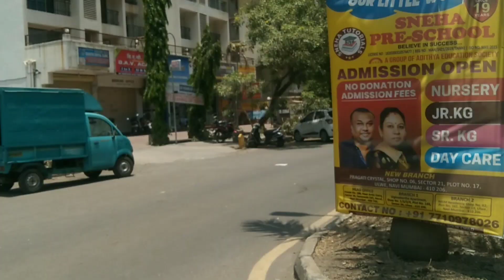Ulwe Navi Mumbai | प्रॉपर्टी निवेश करना चाहिए या नहीं ?Ulwe city Expose.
Hi Friends, in this vlog I will give you information about the ulwe city and will try to solve the question that people should purchase property in ulwe or Not ? but firstly, I would like to tell you that I am not property dealer this video is only for education Purpose.